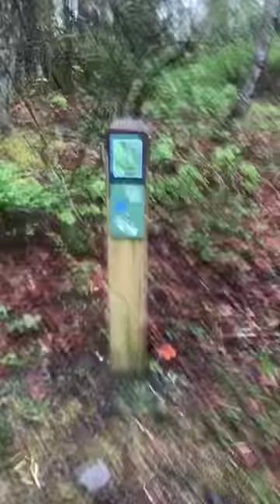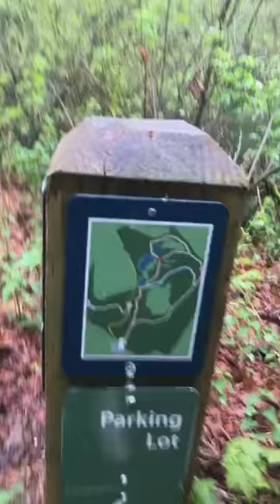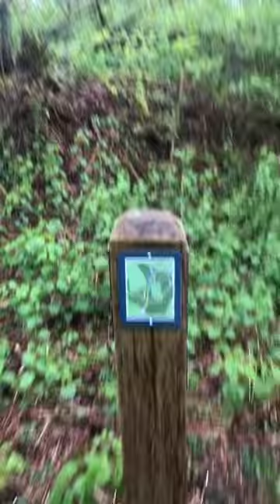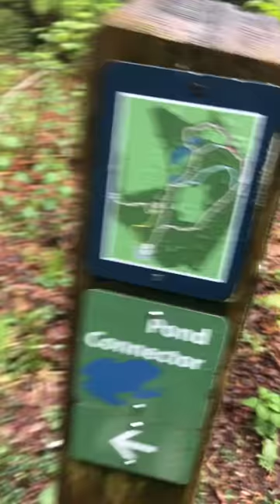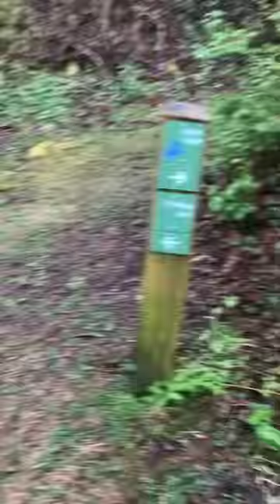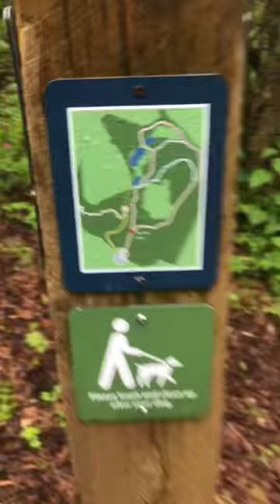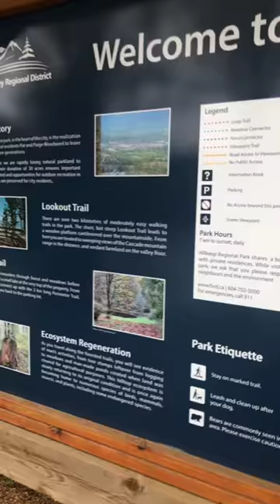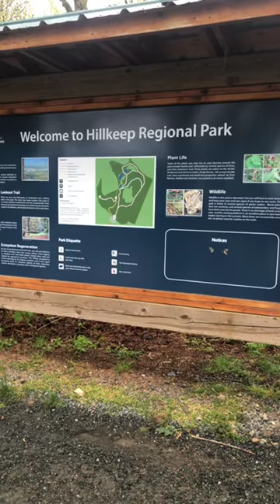Hillkeep Regional Park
Hiking Club Week 3! Join me and my dog Stella in hiking at Hillkeep Regional Park. This hike is nice and short, it took me about 30 minutes, it is dog friendly on leash, and it is a great hike for kids. This video was taken from our Instagram livestream.